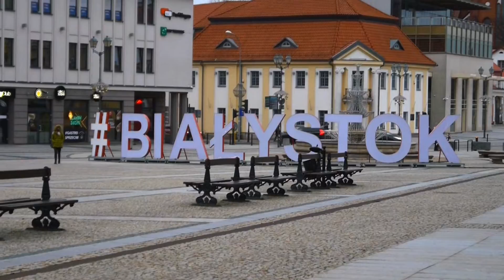Białostoczanie o planach na sylwestra. Co sądzą o obostrzeniach?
Tegoroczny sylwester przepełniony jest nadzieją na to, że przyszły rok będzie lepszy od poprzedniego, ale też czas pełen obaw - szczególnie w kwestii prawnej, dotyczącej obostrzeń podczas nocy sylwestrowej. Spytaliśmy więc białostoczan, co sądzą o restrykcjach, jak zamierzają spędzić sylwestra, ale też czy mają postanowienia na rok 2021.

Wszystkim widzom Podlaskie24 życzymy szczęśliwego nowego roku! Oby był bardziej udany, niż ten, który jest za nami.